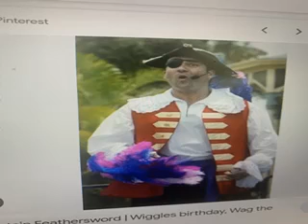CAPTAIN FETHERSWORD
JAYKESTV